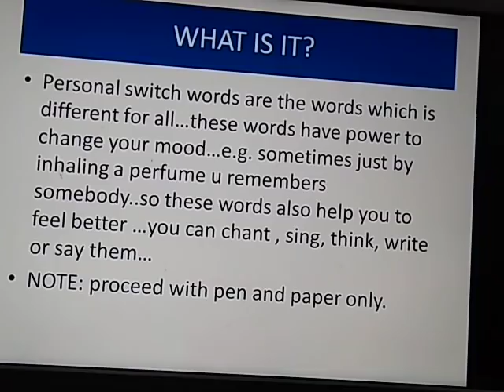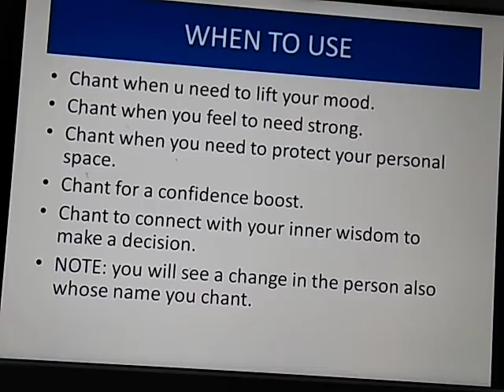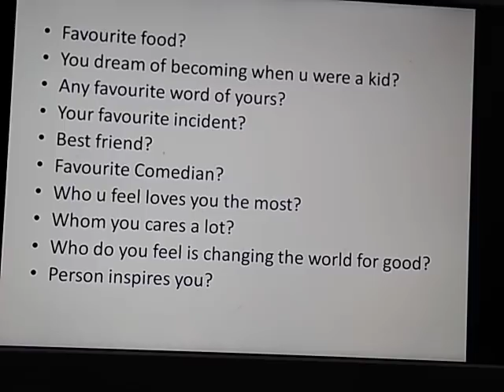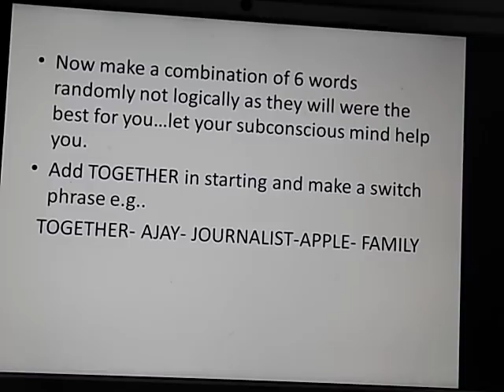MAKE OWN SWITCH WORDS/ क्या आप जानते हैं, आपके पास शब्दों की अपनी सूची है/ PERSONAL SWITCH WORDS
do you know , u have your own list of words which act as a switch word and can be used to boost you .plz see